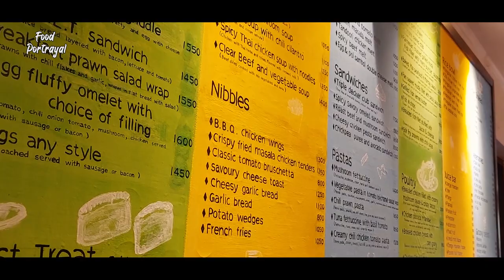VISTING THIS 18 YEAR OLD CAFE IN COLOMBO | The Commons Coffee House | Harpo Gooneratne